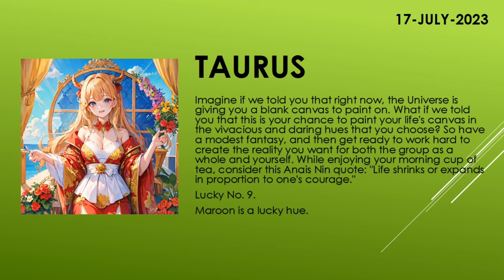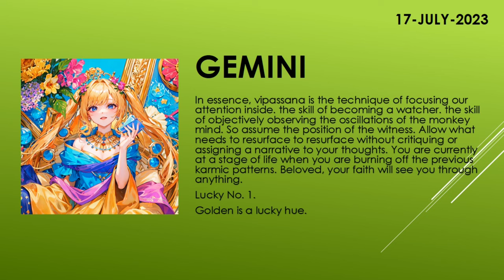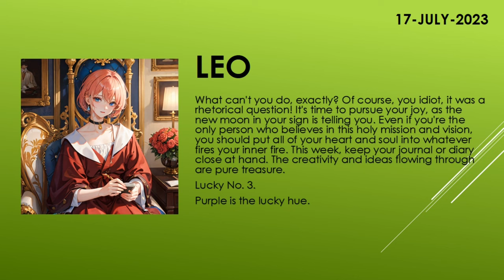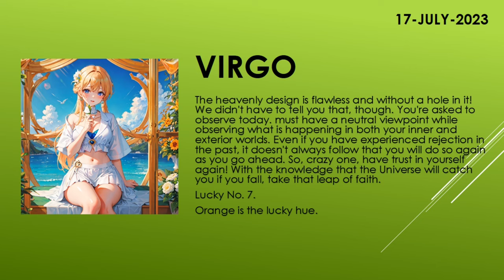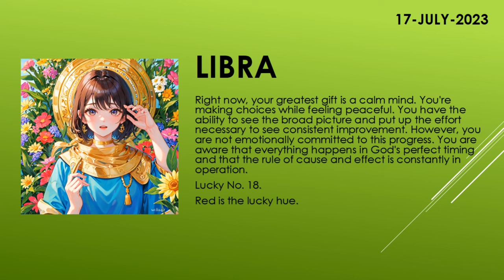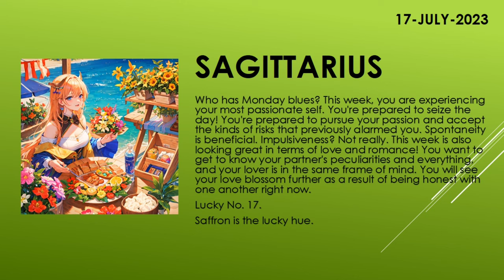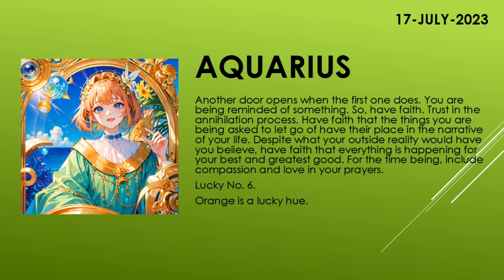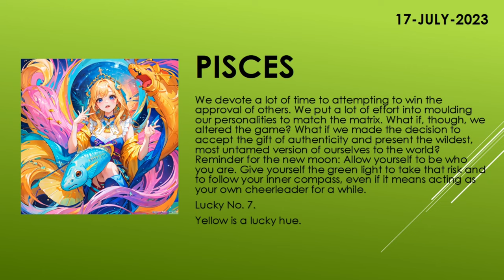Are you lucky today? | Today's Horoscope | 17th July 2023 | Daily Horoscope